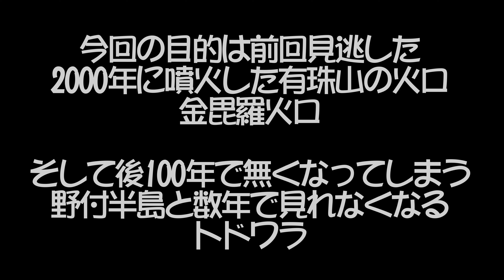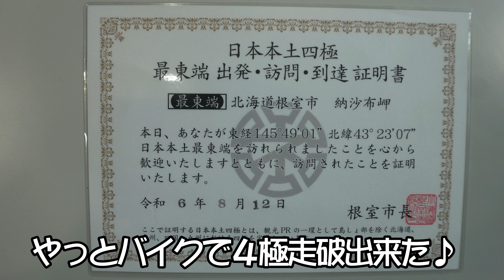【Triumph Trident 660】強風の北海道バイク旅【オンロードツーリング】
2024年8月台風5.6.7.8の発生の中、再度北海道にバイクで行って来た！
とは言え前回よりは天候は良く・・・・と言う程ではないが楽しかったｗ